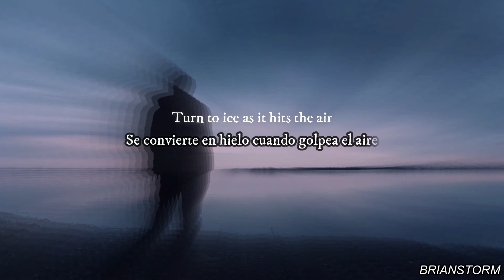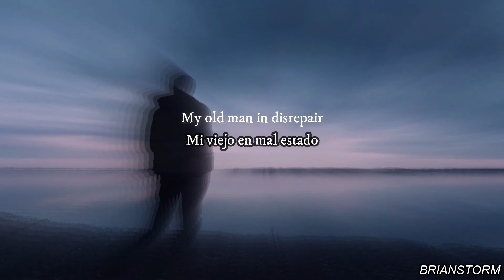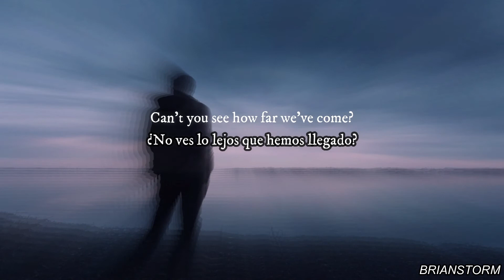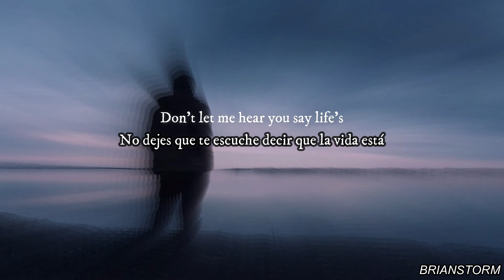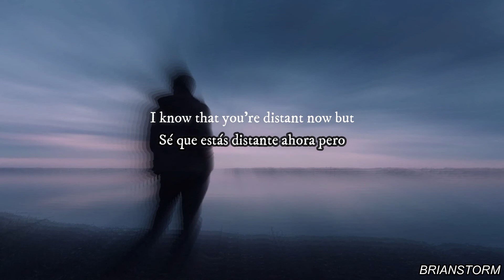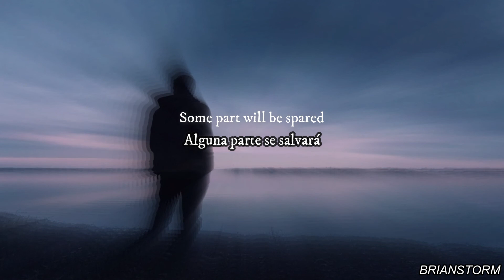Machinegum - 128 (Letra-Lyrics) Subtitulado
Canción: 128
Artista: Machinegum
Álbum: Conduit
Año: 2019